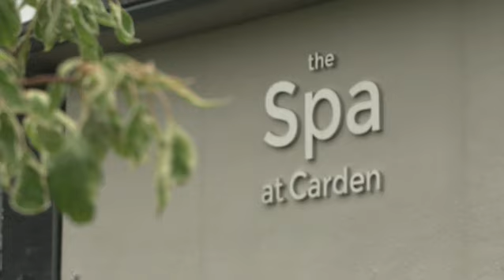The Spa at Carden featured on BBC North West Tonight (July 2020)